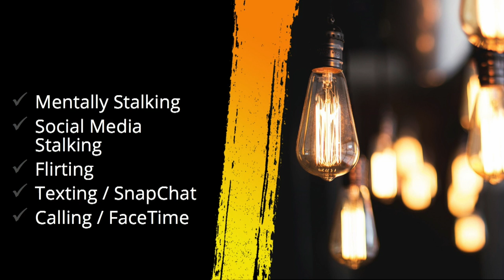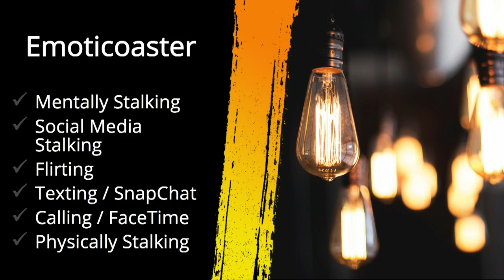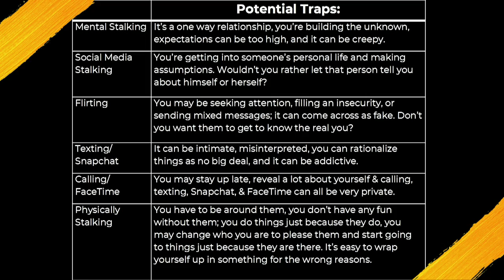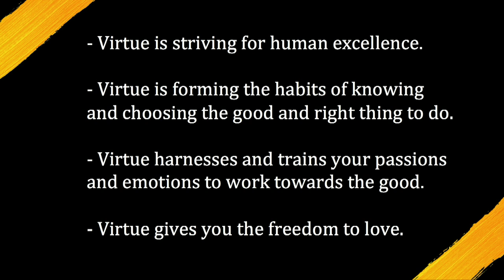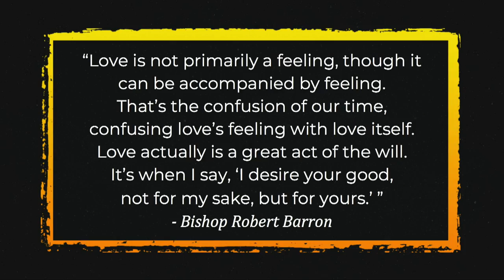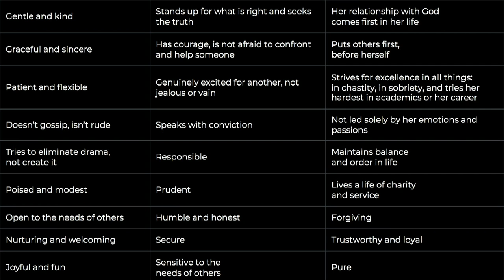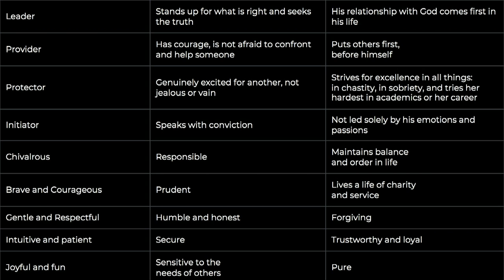Sarah Swafford | Dating 101 | Steubenville Youth Conference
Sarah Swafford delivered this talk, “Dating 101” at the 2019 Steubenville Main Campus 2 Youth Conference.

Hear more from Sarah Swafford!